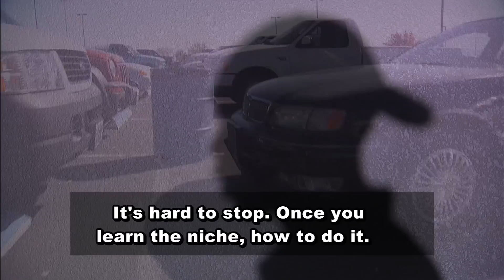CAR THIEF 1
An interview with a former car thief offers insight on how to keep your car safe. Producer/Writer.